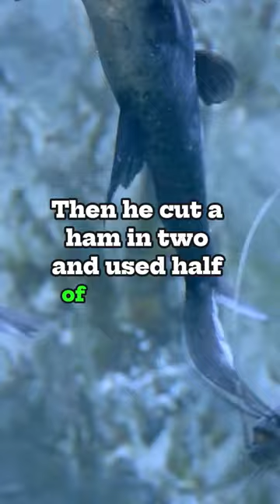The Tale of the Cumberland Catfish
Dive into the deep waters of American folklore with a captivating catfish tale! In "Folklore from the Working Folk of America" (1973), authors T.P. Coffin and Henig Cohen unveil a treasure trove of stories, including a mesmerizing catfish saga, The Cumberland Catfish, shared by Robert Wolfender of Etowah, Tennessee.